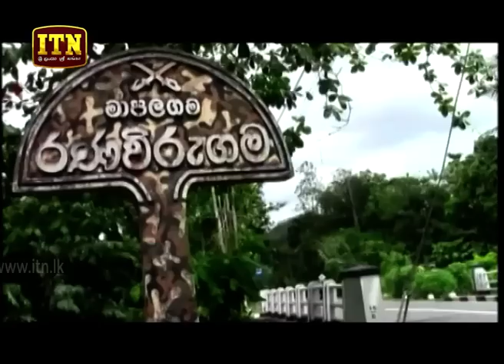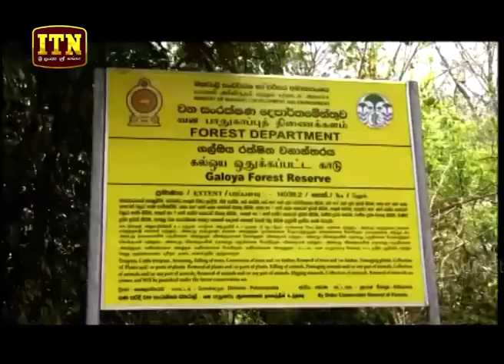ITN News 2018-08-22 | 12.00 PM